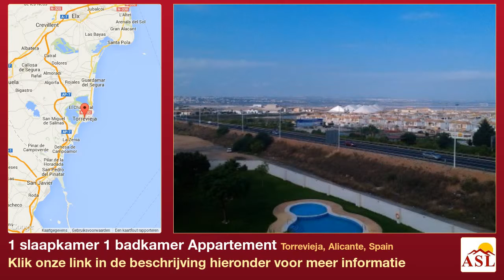1 slaapkamer 1 badkamer Appartement te Koop in Torrevieja, Alicante, Spain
Meer informatie op Appartement te Koop in Torrevieja, Alicante, Spain met 1 slaapkamer, 1 badkamer

gemeenschappelijk zwembad, Lift